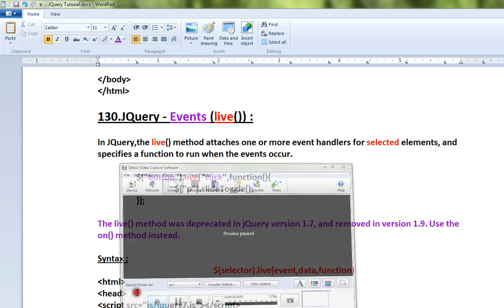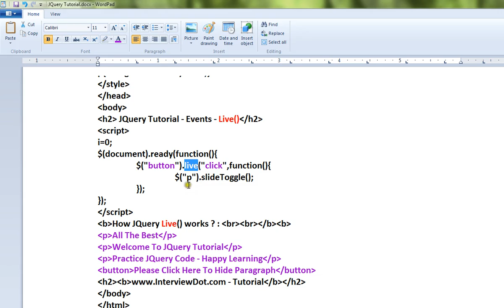JQUERY LIVE METHOD DEMO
to get notifications. JQUERY LIVE METHOD DEMO
InterviewDot - Tutorial

JQUERY TUTORIAL
HIBERNATE TUTORIAL